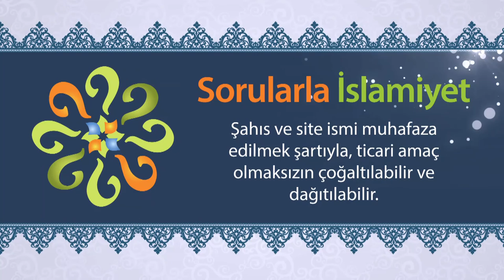"Allah her şeye kadirdir" ismi, nasıl müjde olur?